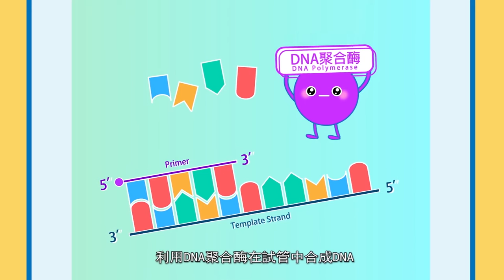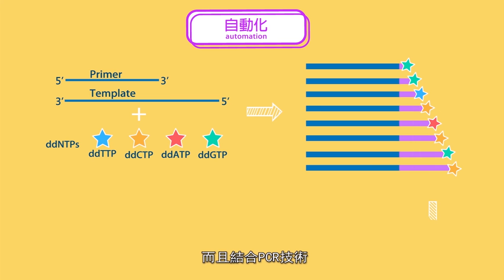(5-4) 定序-Sanger 鏈終止法_原理 (動畫)